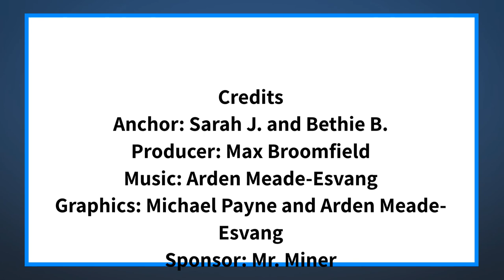The Halo Morning Show 10/27/21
Announcements and more for Wednesday, October 27th, 2021
Happy HALOween Everyone!